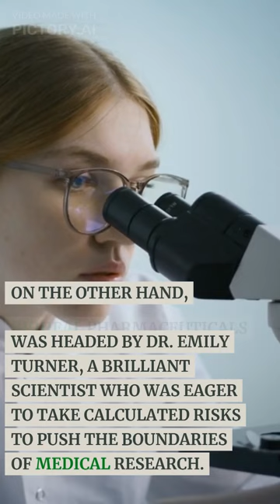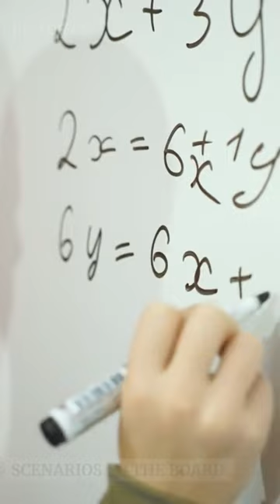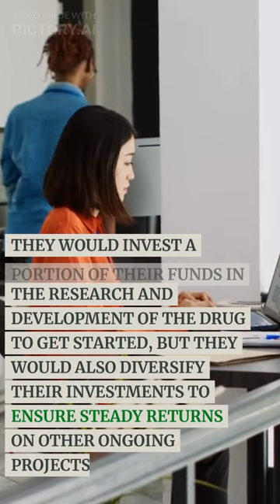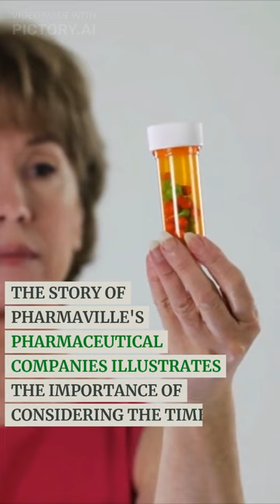TimeValueOfMoneyStory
"Uncover the impact of TimeValueOfMoney on the stories of pharmacy companies. 🏥💰 Explore how financial decisions shape the future of healthcare, drug development, and innovation. Join us for a deep dive into the intersection of finance and pharmaceuticals. 📈💊 PharmaFinanceStories"